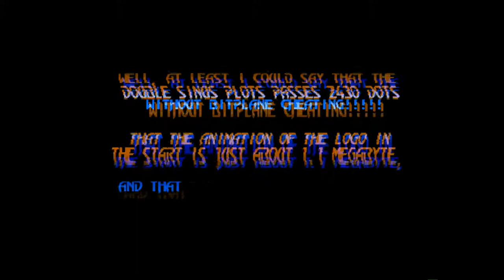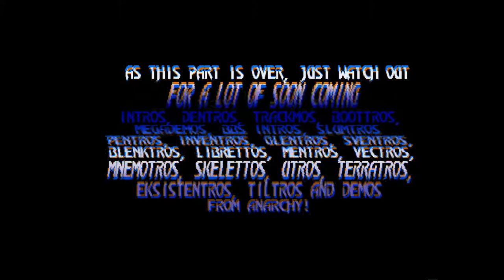Amiga 500 - 3D Demo Hidden Part By Anarchy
3D Demo Hidden Part 1991 Hold firebutton on joystick during boot up.